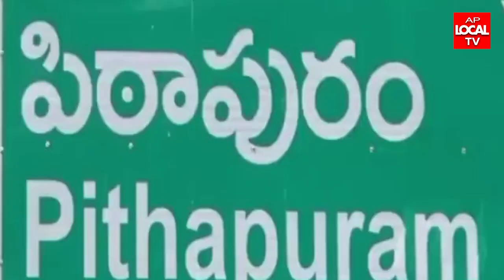పెరాలసిస్ బాధితులకు అండగా నిలిచిన జనసేన నాయకులు డాక్టర్ పిల్లా శ్రీధర్